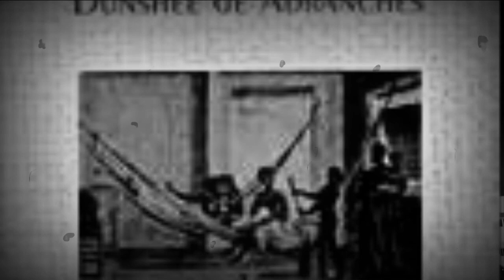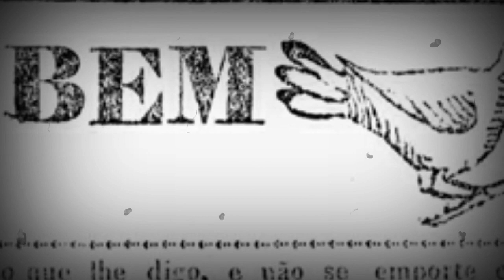HISTÓRIAS NÃO CONTADAS: ANA JANSEN.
Com EUGES LIMA, ex-presidente do Instituto Histórico e Geográfico do Maranhão.
Produção: TV ARTESANAL
Direção-Geral: Mhario Lincoln.